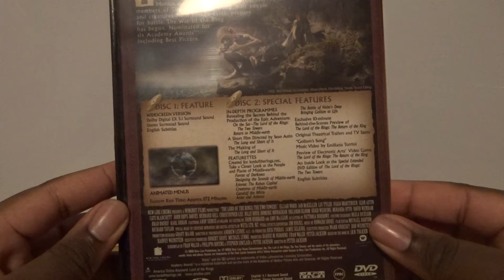The Lord Of The Rings The Two Towers (UK) DVD Unboxing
Unboxing The Lord Of The Rings The Two Towers DVD